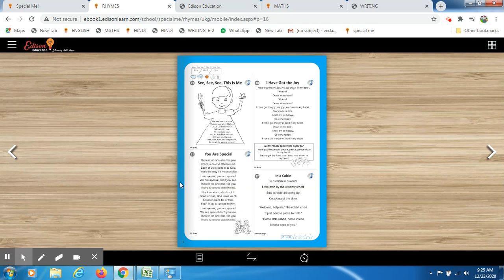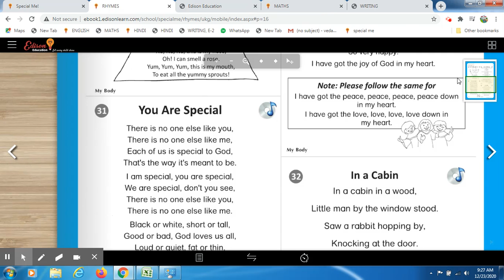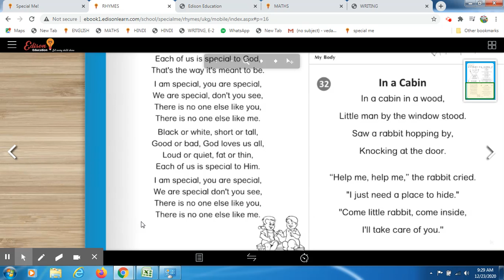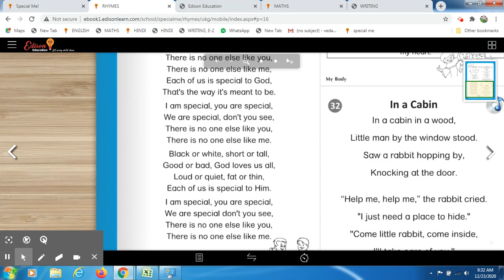Rhyme: You are special , E-2